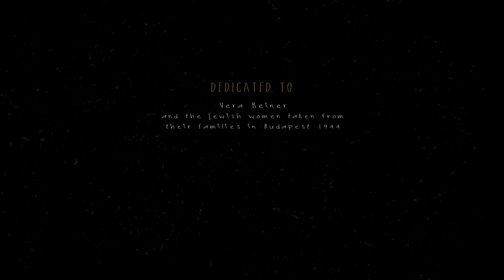Nana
This sentimental and surprisingly optimistic animated documentary identifies resilience and humanity in the face of atrocity as it deftly realizes the harrowing personal story of a Holocaust survivor.
Directed by Ali Kellner
Produced at Sheridan College
Sound Design by David Fiorentino